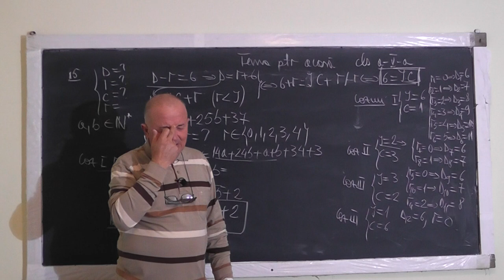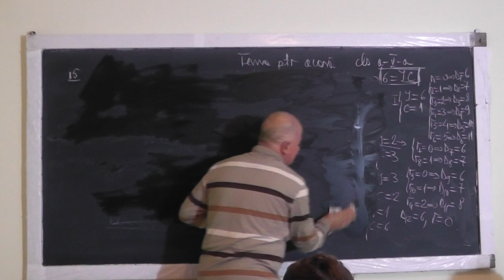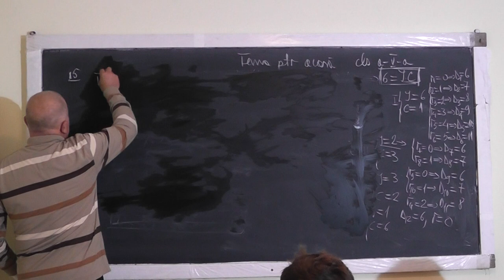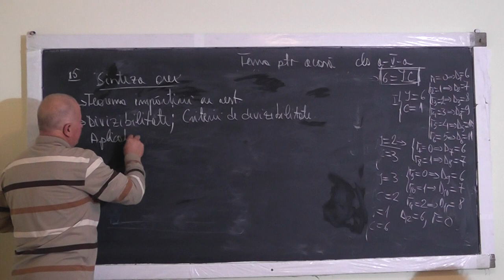2/2 Lectia 1107 Teorema impartirii cu rest Divizibilitate Criterii de divizibilitate - Clasa 5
Aceste lectii sunt sustinute de voi si daca va sunt utile, as aprecia un Like, Share, Comment - In aceasta lectie de matematica pe care o puteti vedea in direct si pe ne ocupam de tema pentru acasa la clasa a V-a. Din cuprins: Teorema impartirii cu rest, Divizibilitate, Criterii de divizibilitate, Exercitii.